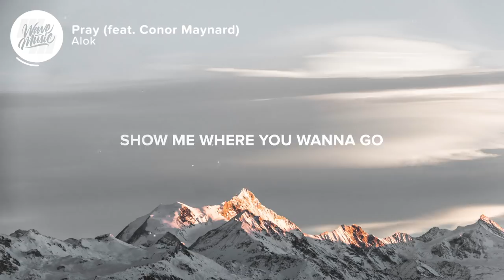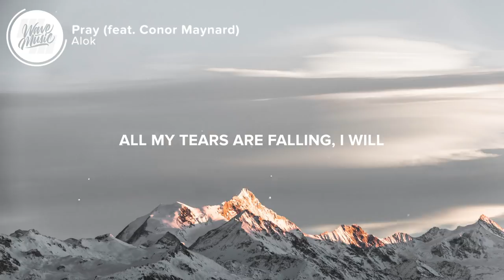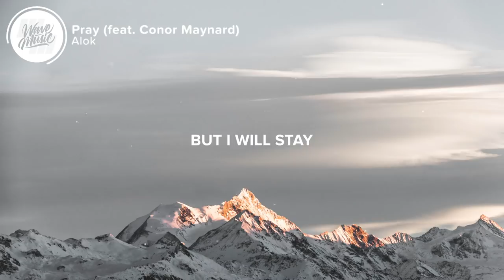Alok - Pray (Lyrics) feat. Conor Maynard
⚡️Every time you call my name, I will pray

🎤 Lyrics: Alok - Pray (feat. Conor Maynard)

[Intro: Conor Maynard]
Pray
Pray

[Verse 1: Conor Maynard]
Give me your heart, give me your soul
Show me where you wanna go

[Pre-Chorus: Conor Maynard]
And now I'm craving
For your love I’m caving in
But how you gonna leave it now
Just throw it away
All my tears are falling
I will

[Chorus: Conor Maynard]
Pray
I thought I'd leave you
But I will stay
Never gonna run away
Every time you call my name
I will pray

Pray
Pray
Eh eh, eh eh
I will pray

[Verse 2]
Peace and calm here come the storms
Something we can’t fight at all

[Pre-Chorus: Conor Maynard]
I will

[Chorus: Conor Maynard]
Pray
I will pray

Pray
Pray
I will pray

[Outro: Conor Maynard]
Pray
Pray

👨‍💻 If you like "Alok - Pray (feat. Conor Maynard)" check out these other tracks:

Picture credit
📷 Artiom Vallat

👩‍💻 Share Alok - Pray (feat. Conor Maynard) with your friends!